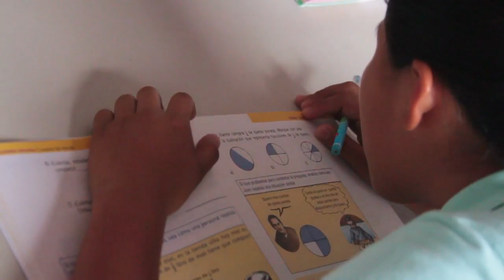Casa Crisal oficial